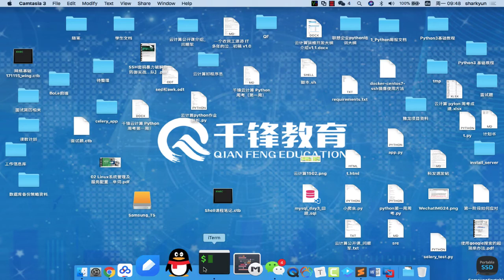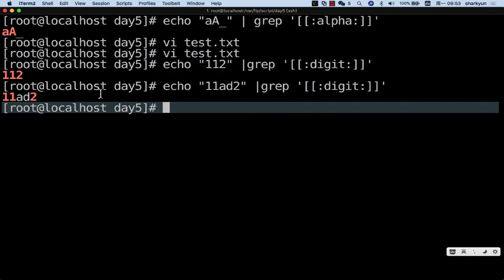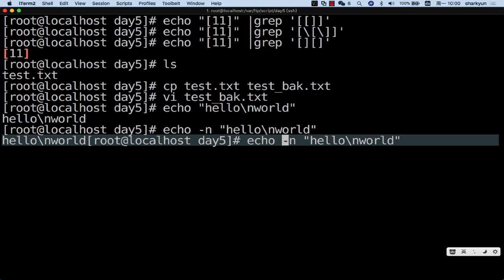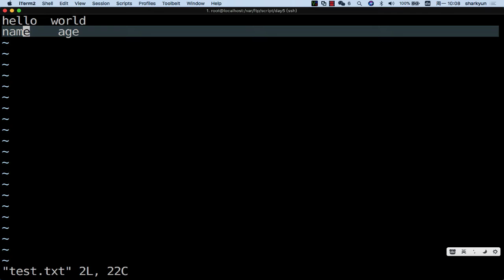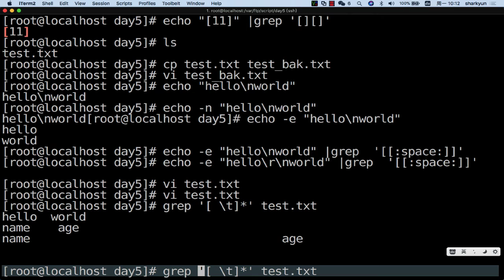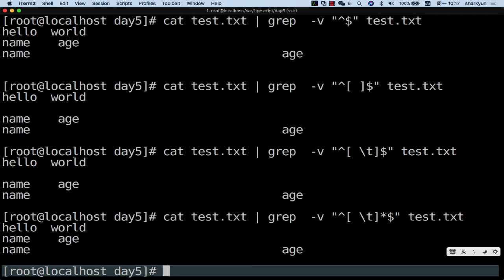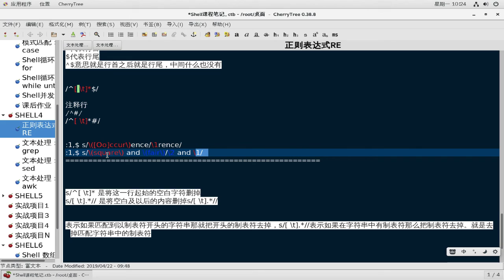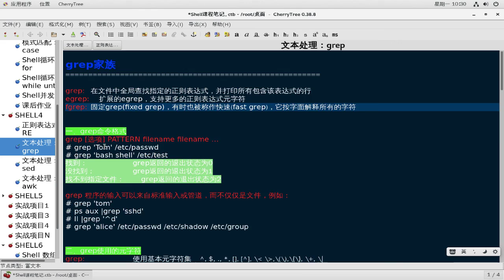千锋Linux教程：24 正则 03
Shell编程从入门到实战（二）【2019千锋Linux】（35集）
课程内容:
shell提供了你与操作系统之间通讯的方式。这种通讯可以以交互方式（从键盘输入，并且可以立即得到响应），或者以shell script(非交互）方式执行。shell script是放在文件中的一串shell和操作系统命令，它们可以被重复使用。本质上，shell script是命令行命令简单的组合到一个文件里面。

学完了能做什么？
学习完shell  能掌握shell编程的变量运用；if，case等语句判断；并可以有一定能力独立编写简单的运维工具。还能有根据系统或者服务的情况做一些自动的优化脚本。配合计划任务，报警邮件，还可以实现简单的监控。